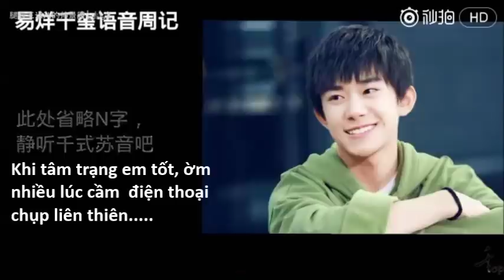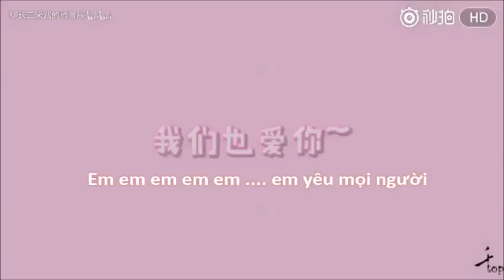[J4F] Cái tật NÓI LẮP không thể sửa được =)))))))) |Dịch Dương Thiên Tỉ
Thôi, không sửa được thì khỏ sửa đi, cái đó cũng đáng yêu lắm =))))))
Nhạc nền đầu video: Tiếng cười của bé Chiên :v